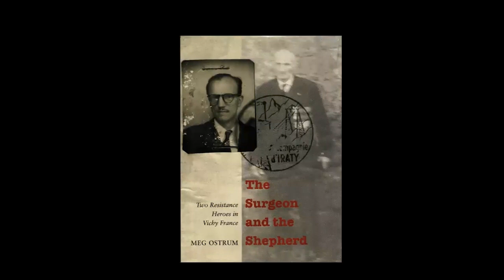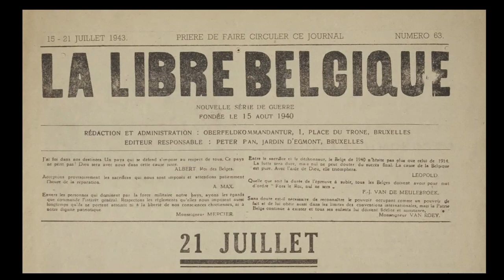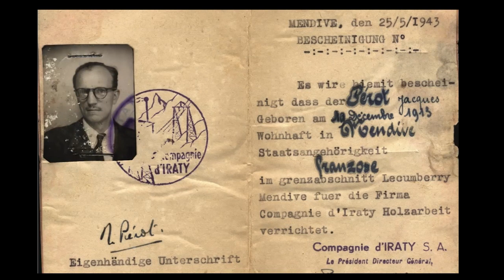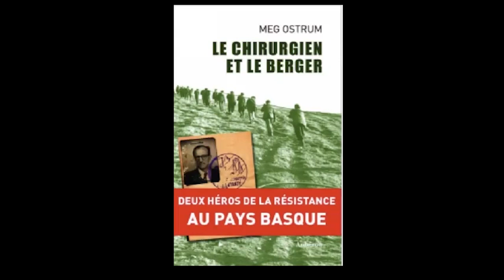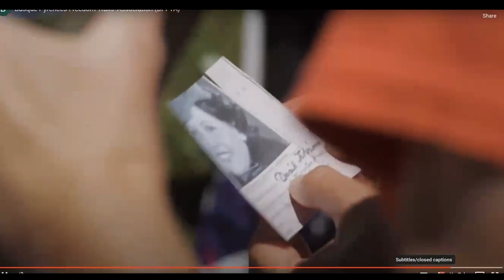Pyrénées History Detective with Meg Ostrum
For our November 16 Pause-Midi presentation, Meg Ostrum shared the story of her decade-long journey to research and uncover a little-known aspect of the Resistance in the Pyrénées during World War II.